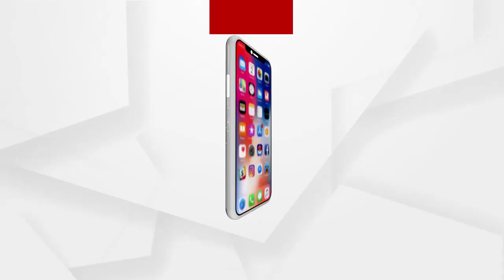ଚାକିରୀ କରାଇଦେବା ନାଁରେ ଠକେଇ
ବିଦେଶରେ ଚାକିରୀ କରିଦେବା ପାଇଁ ପ୍ରଲୋଭନ ଦେଇ ଟଙ୍କା ନେଇଯାଇଛନ୍ତି. ଏଭଳି ଠକାମୀରେ ଶିକାର ହୋଇଛନ୍ତି ଖୋର୍ଦ୍ଧା ଟାଙ୍ଗୀ ଅଞ୍ଚଳର ସନ୍ତୋଷ ମହାରଣା.